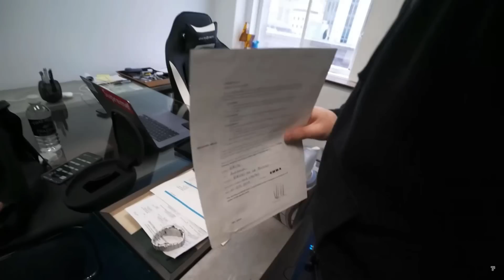*SERIAL SCAMMER* $10M Scam! | Client Buys a Richard Mille | Timepiece Trading | Timestamps Included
A scammer “bought” $10M in luxury watch inventory then refused to pay. His excuse was “you got the wrong guy, buddy.” Lastly, Sean helps a client buy a Richard Mille.
0:00 trying to scam TPT 10 Million
1:59 client visits TPT at elevator
2:11 arriving in TPT office
2:15 “how much is this?”
2:32 Patek Philippe Nautilus Rose gold 5980-1R Chronograph Date
2:51 Patek Philippe 5712
4:02 Sean’s closing thoughts after client left
4:43 mohamad Younes visits TPT office to pick up his new Richard Mille
5:17 RM 8 of 30 (Sean: “Asians love the number 8”) paperwork
6:10 Sean brings 2 boxes of RMs
6:29 client tries on several RMs
8:51 sean explains why RMs are valued so high
9:00 supply & demand of RMs explained
9:41 client leaves with RM & accessories

All content came from the YouTube channel:
 "Timepiece Trading"
Sean McLaren's IG: @sellclocks
Mohamad’s IG: Alphaslice